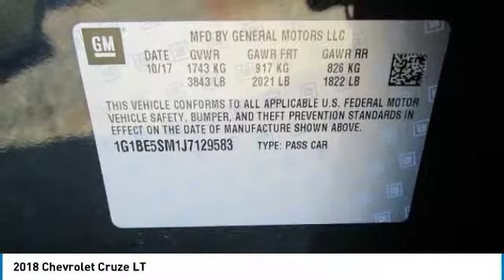2018 Chevrolet Cruze East Bridgewater NJ J7129583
2018 Chevrolet Cruze LT

Bridgewater Chevrolet
1548 US Highway 22

Don't miss this 2018 Chevrolet. Make a great choice today with this must-have 4dr car. Learn more about this 4dr car by contacting the dealership today and own it today.